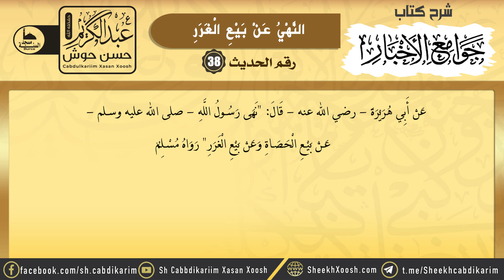Sharaxa Jawaamicul Akhbaar || Xadiithka 38aad || جوامع الأخبار || Sh. Cabdulkariim Xasan Xoosh